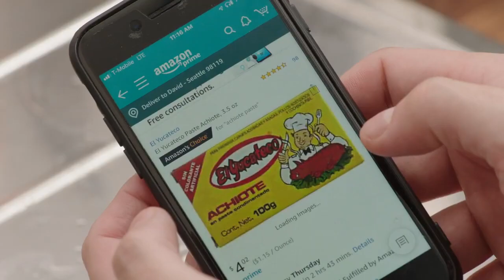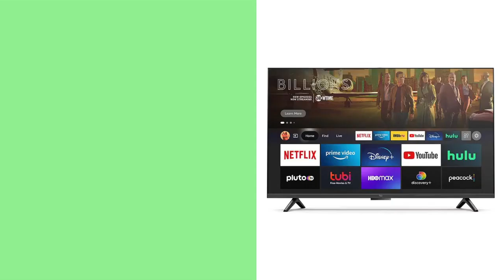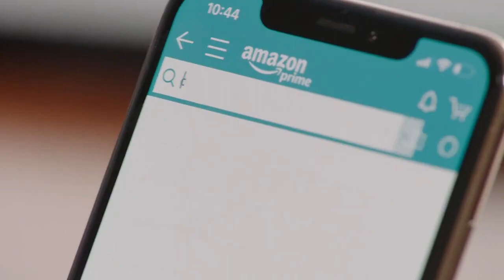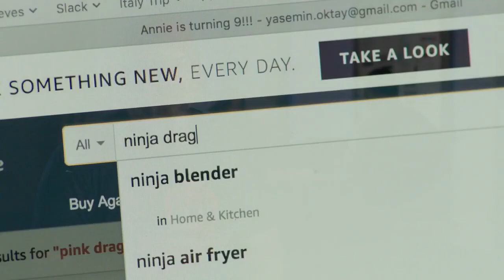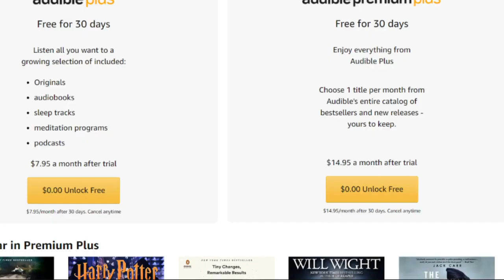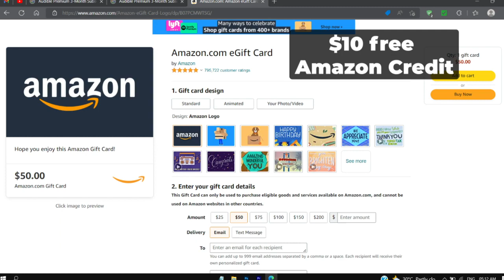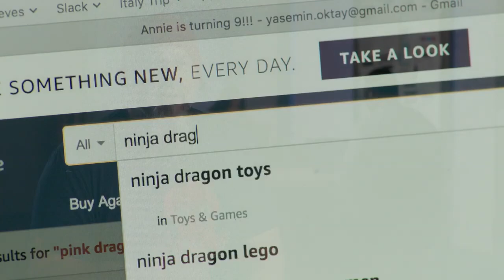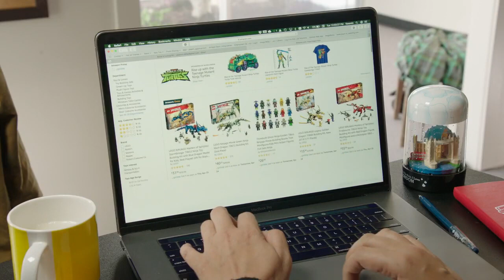Amazon Prime Day Best Deals 2022 – Top 100 – TVs, Apple, Headphones primeday sale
Want to take advantage of the upcoming prime day sale Do watch the video before you shop!!

Amazon prime day sale

00:00 - Intro
01:50 - TV Deals
04:58 - Apple Devices Deals
06:30 Headphone Deals
07:40 Air Fryer Deals
08:50 Laptop Deals
10:05 Amazon Devices Deals
11:30 Amazon Subscription Services Deals
12:20 Wearable Deals
14:05 Vacuum Deals
16:10 Mattress Deals
16:57 Home Appliance Deals
17:48 Luggage Deals
19:05 Le Creuset Deals